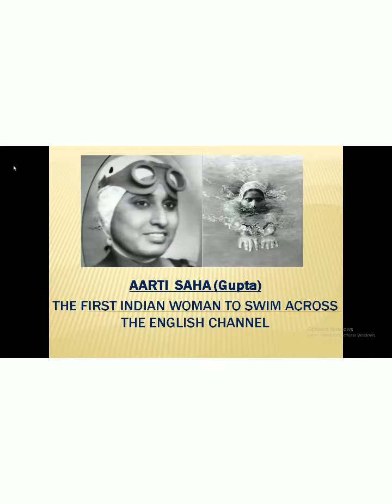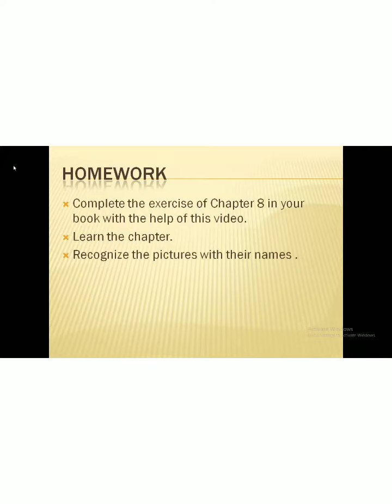General knowledge Chapter 8